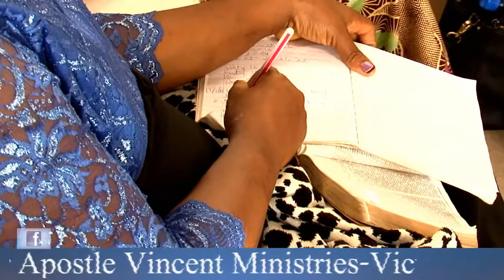Apostle Vincent Mkalla Online Tv,Akifundisha - (Ota na uishi ndoto zako)